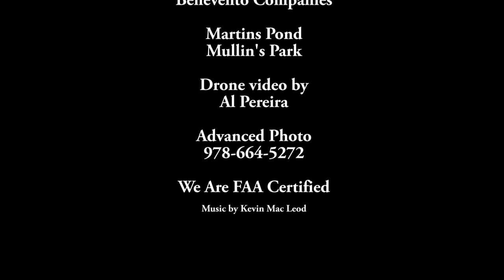Fly with me JT Berry Properties North Reading Ma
Come fly with me and capture the beauty of the JT Berry Properties before the developers get there hands on it.
This property is being sold and I used my DJI Phantom 4 drone to capture it before it changes for good.